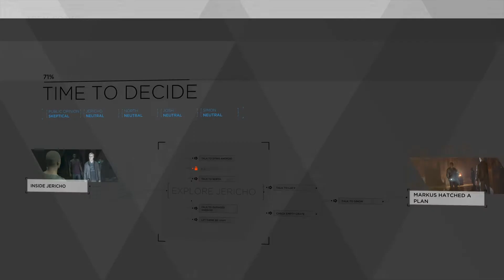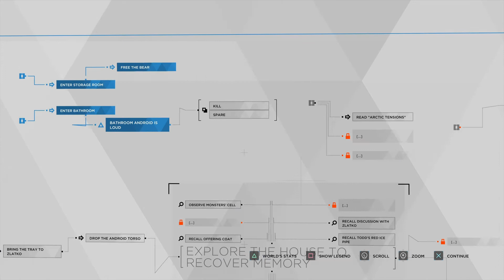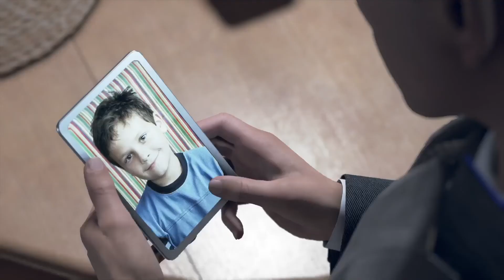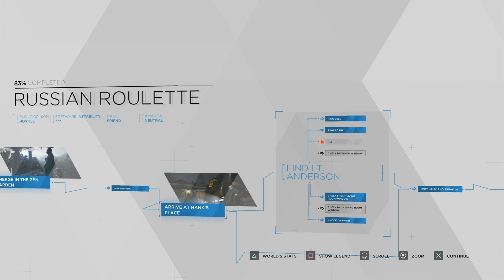Detroit Become Human Part 6: Jericho, Kara is in trouble, Lt. Anderson unconscious.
Sorry its been a while but i hope you enjoy part 6 of Detroit Become Human.